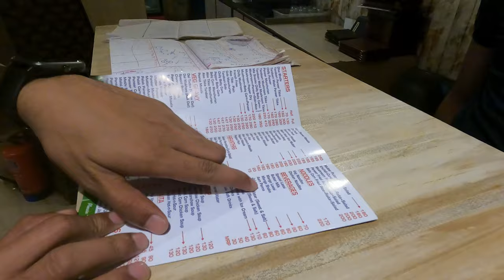WATCH THIS BEFORE GOING TO BANGLORE PALACE😱😱| MZAA NHI AAYA😥| VLOG 22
More to come..
LOVE FROM
SETHJI'S VLOG:)